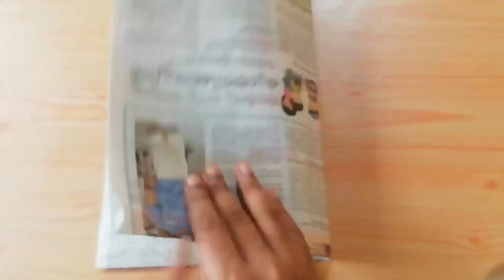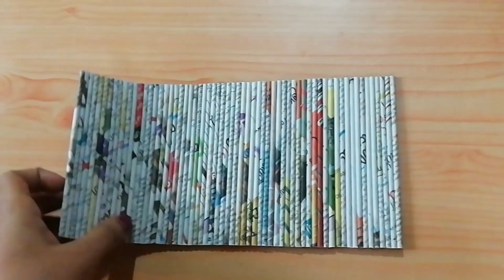How to make a pen holder or flower vase from news paper/DIY 2 in 1 craft/Pen stand & Flower vase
Your Likes, Comments, and Share motivate me to make more awesome craft tutorial ideas for you.